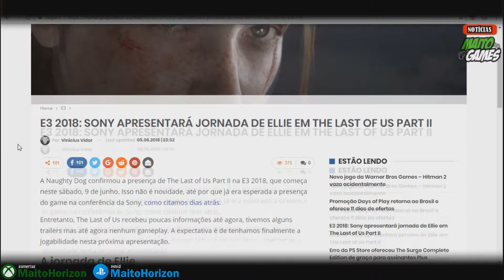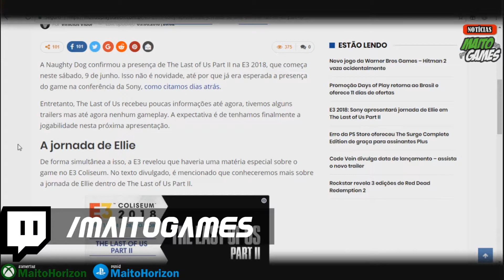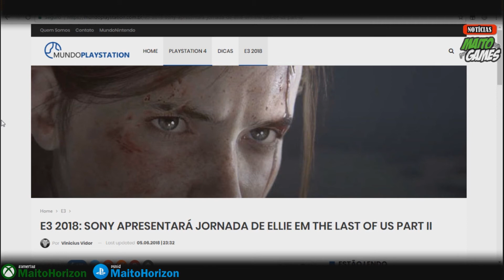SONY apresentará JORNADA DE ELLIE em THE LAST OF US PART II!!!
AS NOTÍCIAS MAIS RÁPIDAS E BEM INFORMADAS DO YOUTUBE!!!

✅ ME SIGA NO XBOX E NO PS4:
Gamertag ⏩   MaitoHorizon
ID ⏩   MaitoHorizon